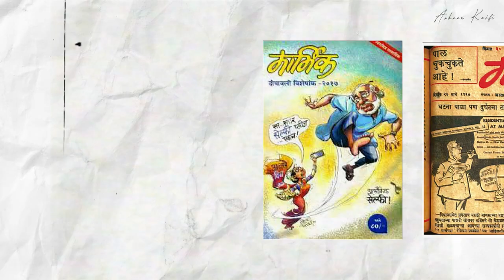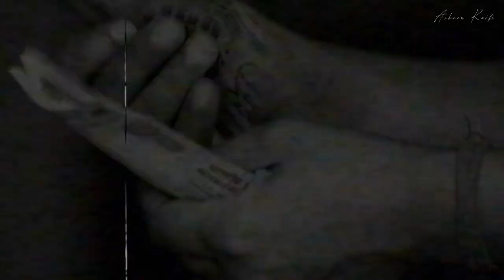The Thackeray and Shiv Sena: How Mumbai's Political Power Brokers Grew Up? | Arhaan Kaifi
In This Video You will know about the history of Bombay. That time Maharashtra and Gujrat is one state in Bombay State. How Saiyunkt Maharashtra movement fight for making Maharashtra another state. How Bala Saheb Thackeray stand with Hindutva and tiep with BJP and many more history of BOMBAY in 1960's . we'll explore how Mumbai's political power brokers—the Shiv Sena and the BJP—grew up. We'll look at the grassroots politics that have helped these two parties become the dominant forces in the city.

We'll also explore the dynamics of Maharashtra politics, and see how the Sena and the BJP have responded to the regional challenges posed by the Marathas and the MNS. By the end of the video, you'll have a better understanding of the origins and dynamics of Mumbai's political scene.